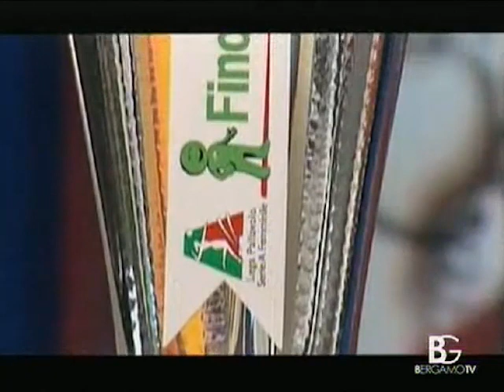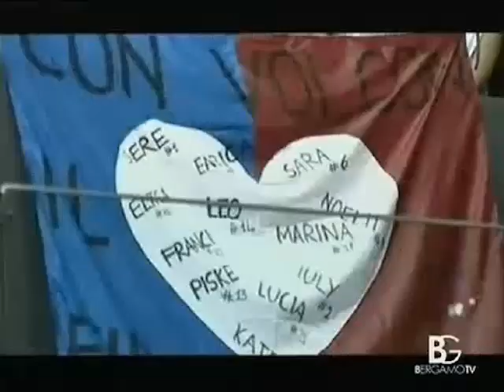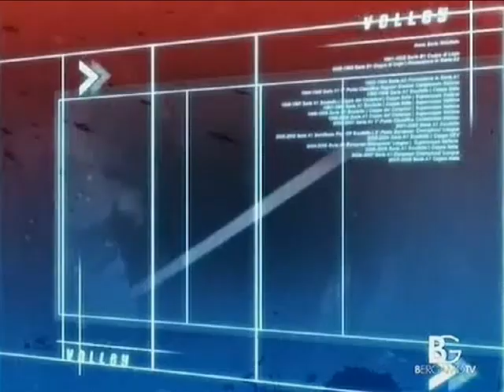Bergamo Campione d'Italia - Bergamo TV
Speciale di "Sottorete con la Foppa" andato in onda l'9 giungo 2011 sulla vittoria dello Scudetto 2010/2011 di volley femminile della Norda Foppaderdretti Bergamo contro l'MC Carnaghi Villa Cortese  in gara 5 al Forum di Assago.
In studio con Simona Befani, il Presidente Bonetti, Valentina "Piske" Arrighetti, Noemi Signorile e Coach Davide Mazzanti, insieme al trofeo conquistato.